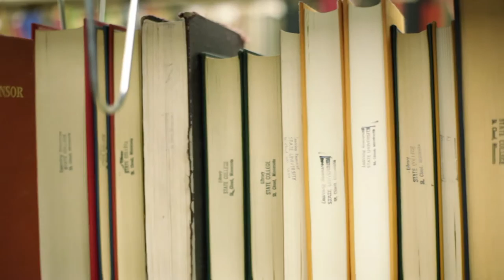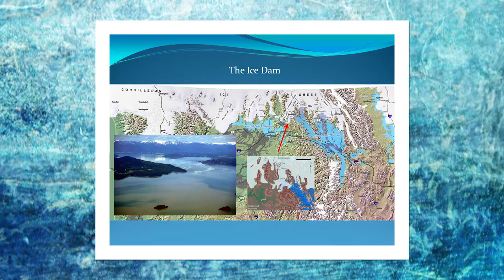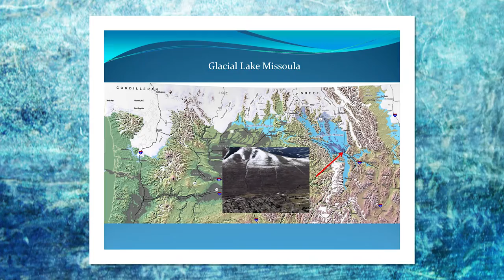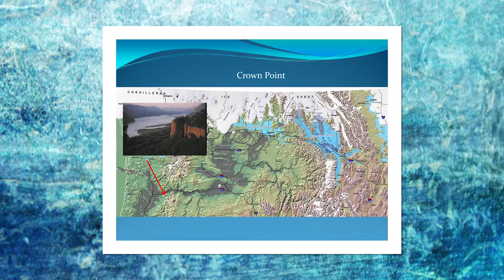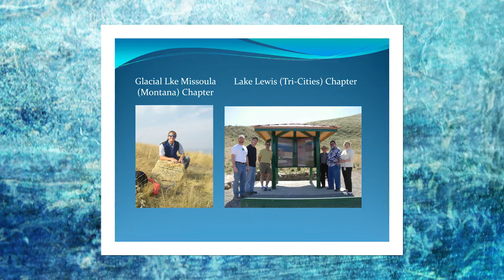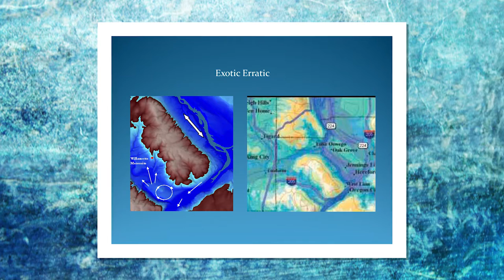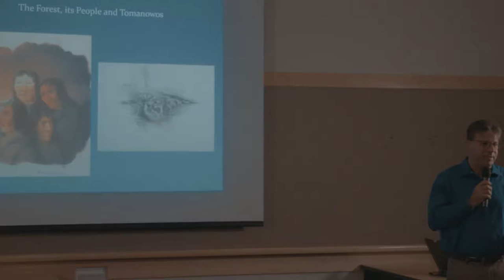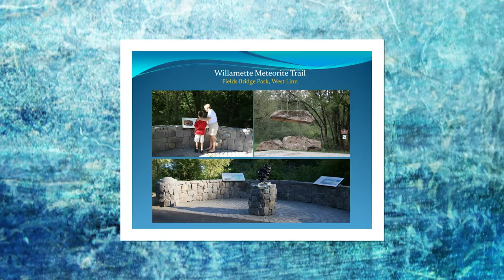Pearl of the Ice Age Floods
Mark Buser, President of the Ice Age Floods Institute, explains the fascinating history of the Willamette Meteorite in this Tualatin Library presentation.